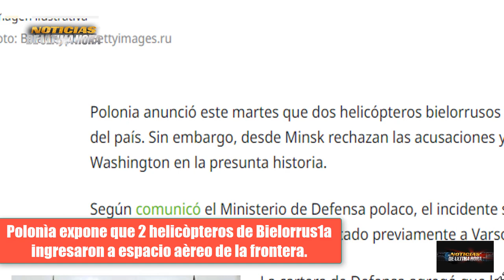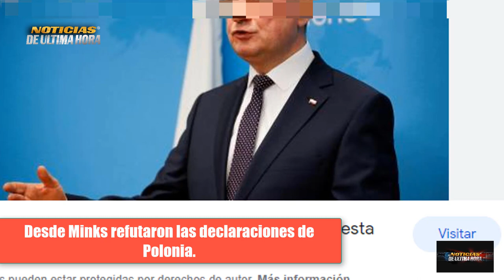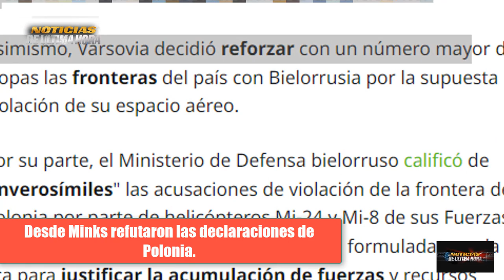🚨ULTIMA HORA Polonia acusa a Minsk de V1ol4r el espacio aéreo en la frontera, Bielorrusia responde.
✅Desde el Gobierno de Polonia han acusado a Minsk de sobre pasar los limites del espacio aéreo polaco, ya que según el ministerio de la defensa de Varsovia dice que tienen información que 2 helicópteros del ejercito bielorruso realizaron estas acciones en la frontera, lo que obligo al gobierno de JDuda a consultar pasos a seguir con la alianza atlántica.

noticias ultima hora rusia ucrania 2 de agosto de 2023
noticias mateuz moraviecky
noticias helicopteros bielorrusia frontera polonia
noticias de ultimo minuto polonia rusia bielorrusia
noticias alexander lukashensko
noticias crisis rusia ucrania
noticias v1iolaciòn espacio aereo polonia bielorussia
noticias ejercito bielorrusia polonia
noticias otan polonia bielorrusia
noticias minks varsovia sobre vuelos de la frontera
ministerio de la defenda rusia bielorrusia
noticias ministerio de la defensa de polonia
noticias eeuu otan rusia
news bielorrusia polonia
ultimas noticias polonia bielorrusia
ultima hora putin zelenski
noticias internacionales del mundo hoy 2 de agosto de 2023
noticias helicoptero bielorrusia frontera polonia